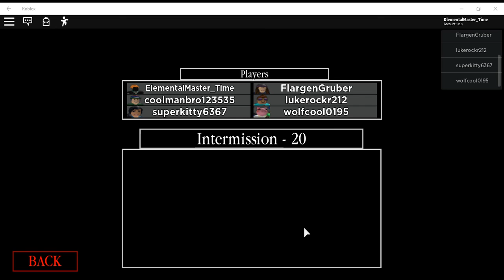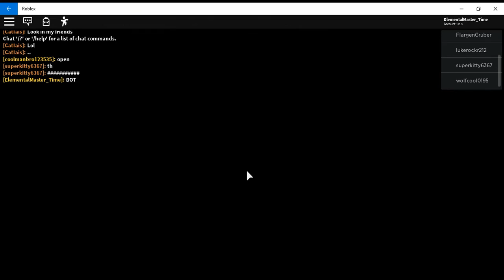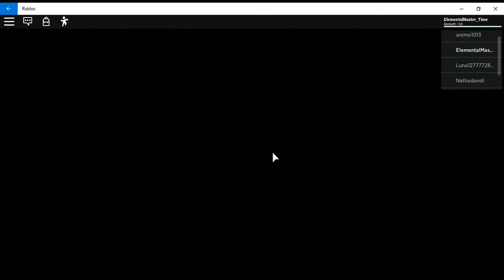Piggy CHAP 11